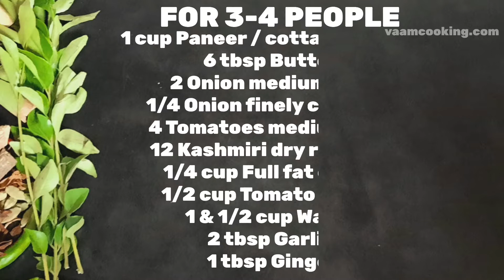Paneer Butter Masala | Restaurant Style Paneer Butter Masala | Paneer Makhani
Paneer butter masala  is all time famous restaurant menu . In every Indian restaurant you get butter paneer .
    Butter paneer is paneer curry cooked in  butter , tomatoes and onion and Cashew nut gravy . Restaurant style butter paneer is rich creamy curry always served with naan , roti  or chapati .
    Paneer but masala is all time favourite curry for many people . Main ingredient of butter paneer is butter . For making homemade perfect paneer butter masala key is cook butter paneer on medium low flame , slow cooking enhance taste of butter paneer.

पनीर बटर मसाला  , पनीर बटर मसाला बनाने की विधि पनीर बटर मसाला बनाने की विधि , पनीर बटर मसाला रेसिपी,